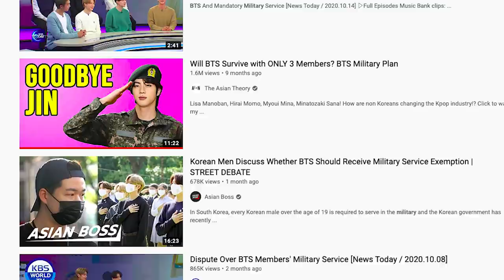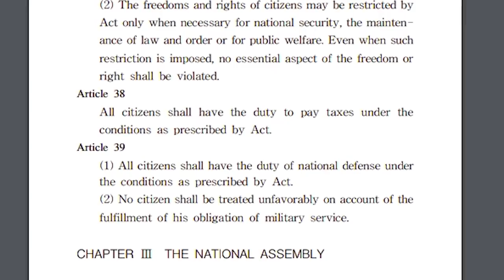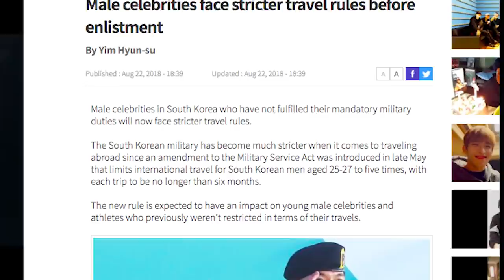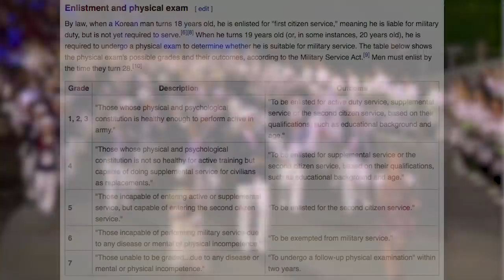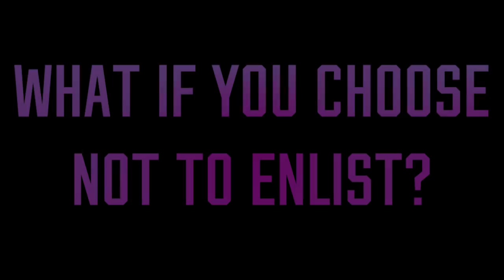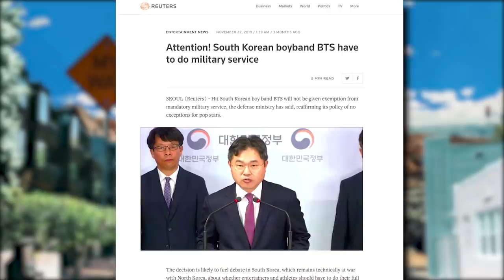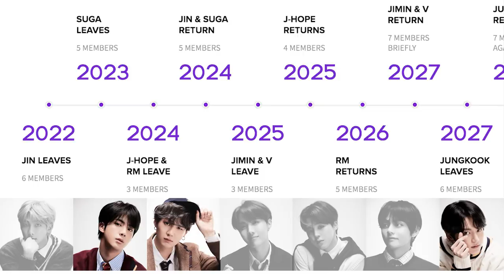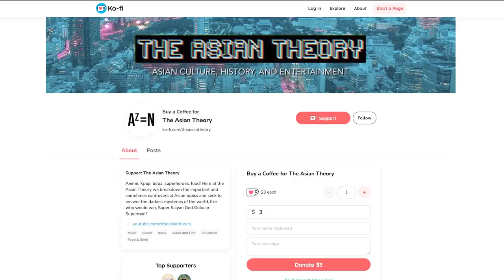Will BTS Survive with ONLY 3 Members? BTS Military Plan (2021 Updated!)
In recent years, BTS has taken the world by storm and quickly rose to the top spot for pop groups, not only in South Korea, but in the world. However, soon, all of that may change.

South Korea recently changed their legislation for military service concerning Kpop Idols.
With Jin's imminent mandatory military service looming in the distance getting closer and closer each day, could his departure from the group leave void that is impossible to fill? How will BTS change in coming years as other group members depart as well. Do changes need to be made to the South Korean military regarding enlistment and exemptions?

Video by Matt Bacera